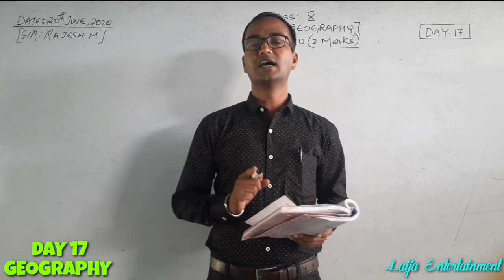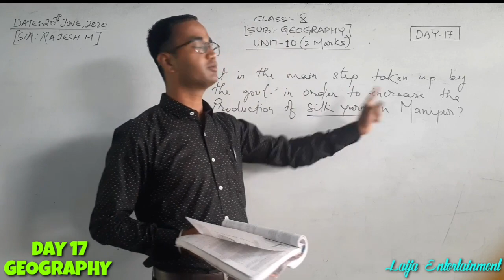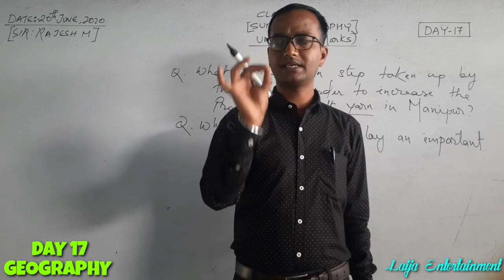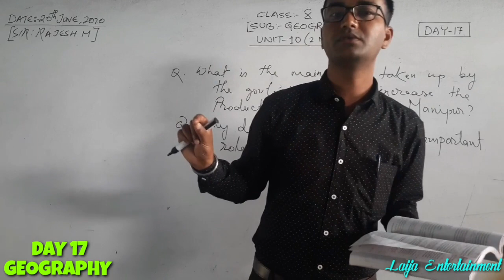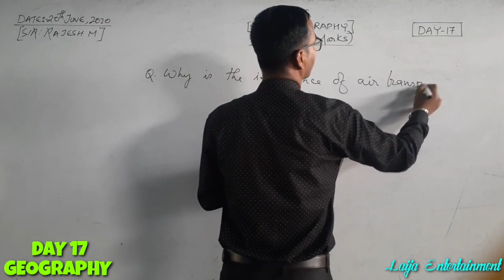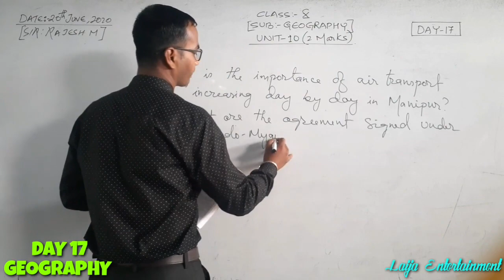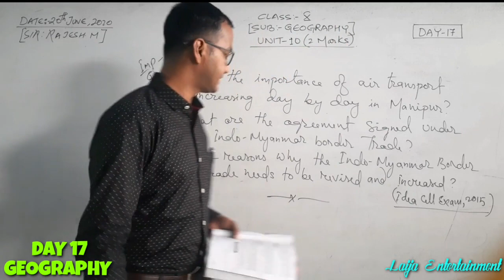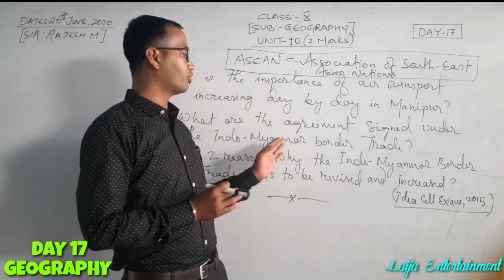DAY 17 GEOGRAPHY | UNIT-10 (MANIPUR-RESOURCES AND DEVELOPMENT) | RAJESH M.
Ngasi class X gi Geography da Unit-10(Manipur-Manipur Resurces & Development) gi aroiba portion loisinjare.mayamna confused leirabasu comment twbiraku pliz.